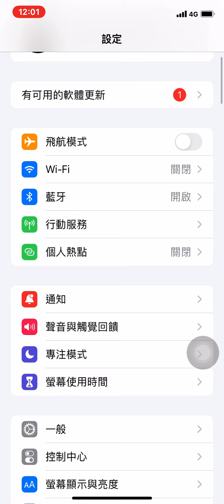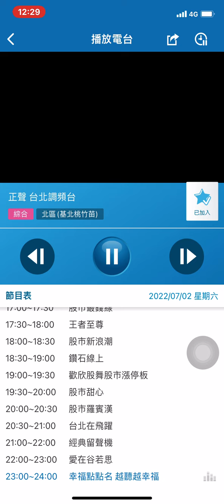2022/7/3「正聲廣播電台/華姵的音樂藝想世界」專訪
華姵的音樂藝想世界@正聲廣播電台

2022/7/3 12:00Am

主持人：華姵老師
來賓：陳思倩老師、潘宗賢老師

主題：
1. 7/20「雙笛嬉遊」雙長笛音樂會
2. 8/14～21「第二屆臺灣長笛嘉年華」活動
3. 目前長笛音樂教育現況
4. 「工學院的長笛家」—長笛自學手冊介紹